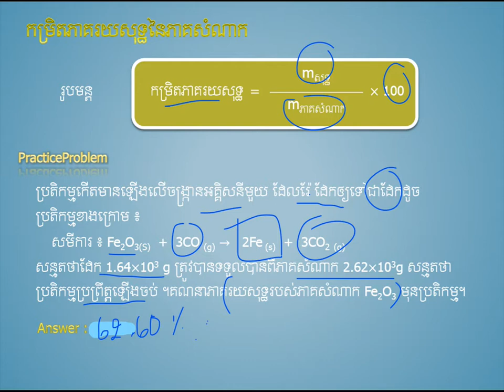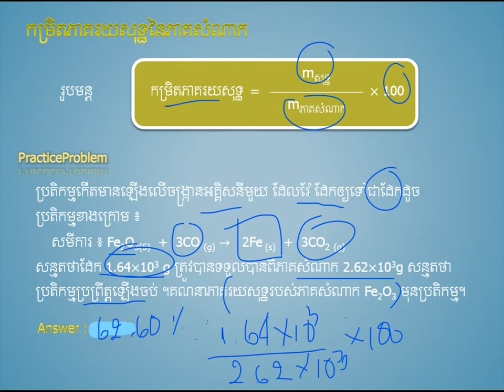កម្រិតភាគរយសុទ្ធ||percentage of purity||គីមីថ្នាក់ទី១១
កម្រិតភាគរយសុទ្ធ
ដកស្រង់ចេញពីសៀវភៅរបស់ក្រសួងអប់រំ យុវជន និងកីឡា
ជំនួយដល់ការសិក្សារបស់សិស្សានុសិស្សថ្នាក់ទី១២
គោលបំណងចែករំលែកចំណេះដឹងគីមីវិទ្យា